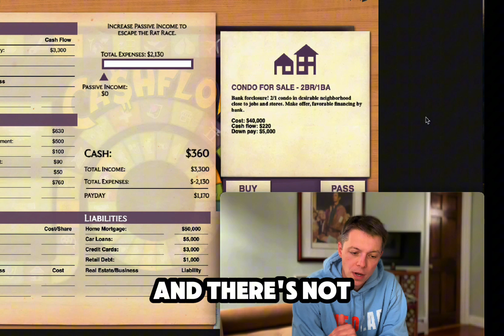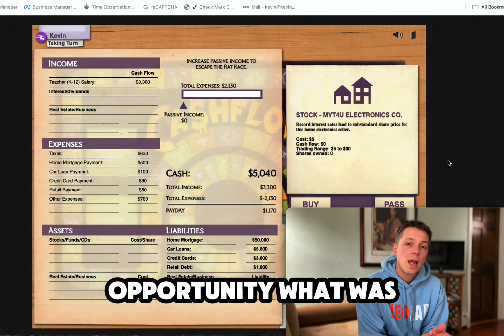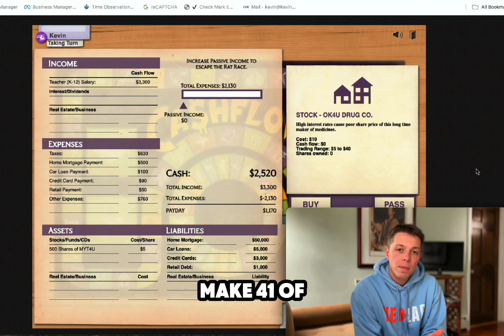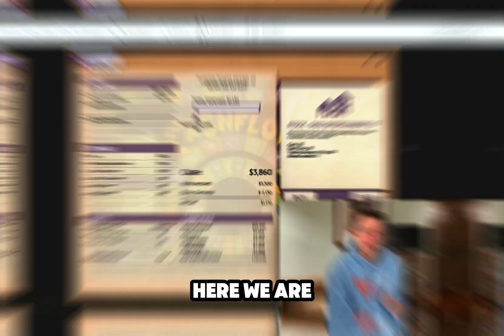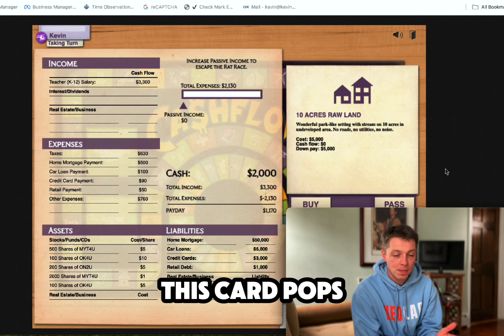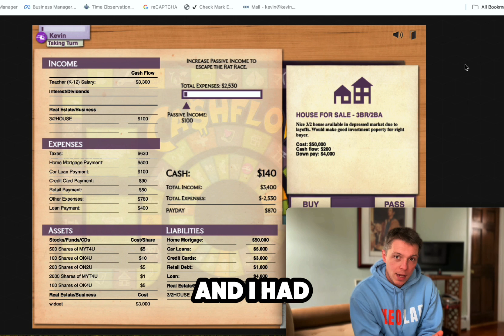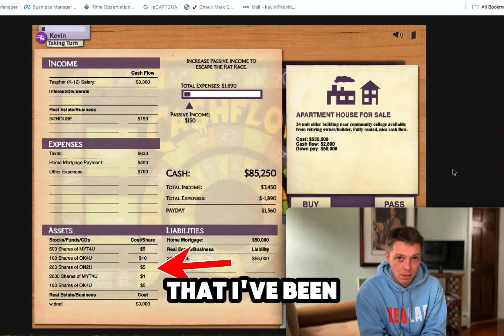How to Play Rich Dad Cashflow Game Online 2025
Are you ready to escape the rat race and teach your way to financial independence? In this video How to Play Cashflow Game and Win as a Teacher, we dive deep into the Cashflow Game, created by Robert Kiyosaki, author of Rich Dad Poor Dad, specifically playing as the teacher character looking to enhance their financial literacy and win at the game of wealth!

🔹 What You'll Learn:
The Basics: Understand the core mechanics of the Cashflow game, designed to mirror real-life financial strategies.
Teacher-Specific Strategies: Leverage your skills as an educator to navigate through the game with unique winning tactics.
Investment Tips: Discover how to invest wisely within the game, which you can apply to real-world scenarios.
Financial Pitfalls: The Teacher makes mistakes in their finances and how to avoid them in the game and life.
Success Stories: Hear from teachers who've applied Cashflow strategies to achieve financial freedom.

chapters
00:22 investing strategies
01:26 investing in stocks
02:18 risk management
04:42 starting a parttime company
05:00 buying real estate
07:25 escaping the rat race

Cashflow Board Game Durable 6-Player Learning Board With 2020 Updates, Educational Game Boards Robert Kiyosaki

The BEST VACUUM ON EARTH!